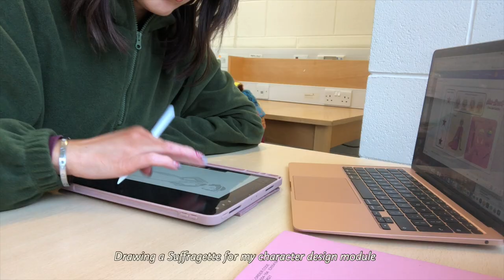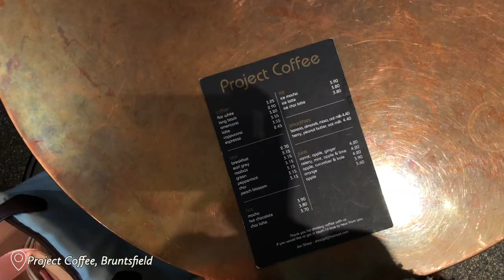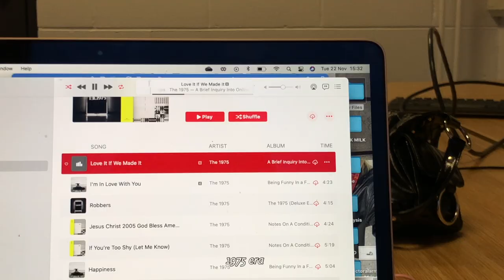uni + the bathroom floor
a little productive day vlog in Edinburgh catching up on classes and life. I feel like this vlog was very mundane but in a realistic way. I loved filming this, let me know if you want me to keep doing them xx